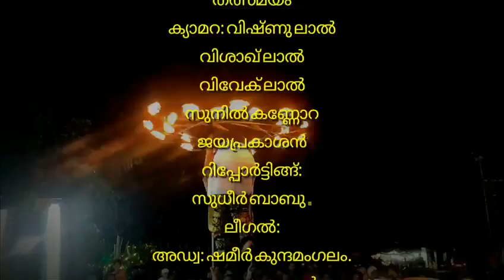പാറ്റേൺ സ്പോട്സ്: പുതിയ കെട്ടിടം ബാബു പറശ്ശേരി ഉദ്ഘാടനം ചെയ്തു